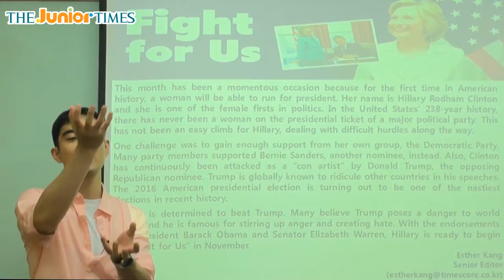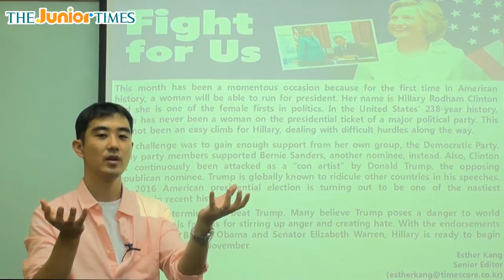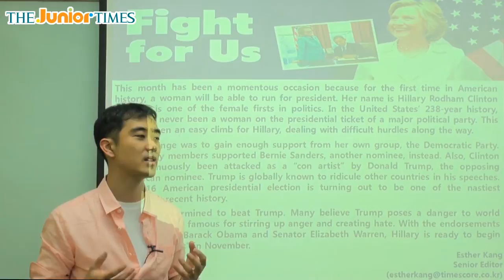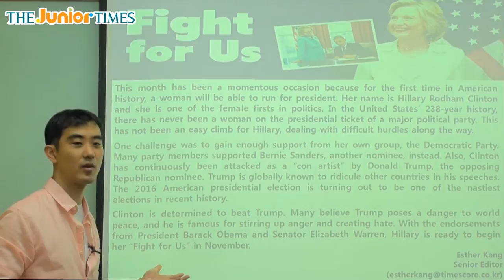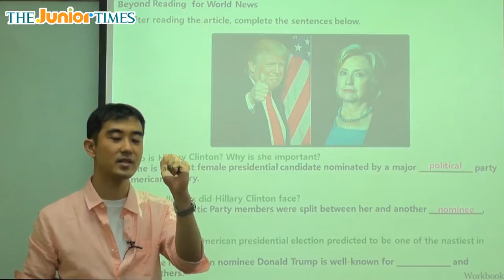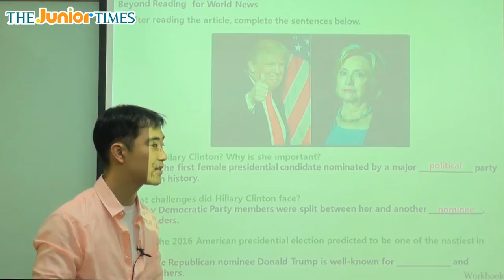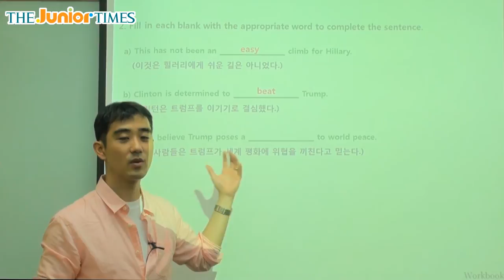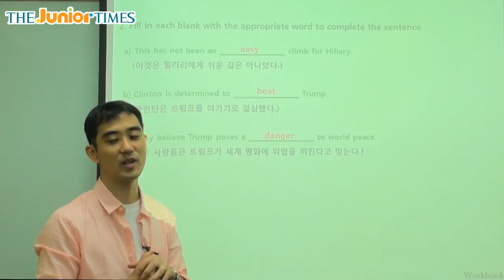Fight for Us - 주니어타임즈와 함께 하는 월드뉴스 동영상 강의 ( The Junior Times - No.636 )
미국 첫 여자 대통령 후보, 힐러리 클린턴